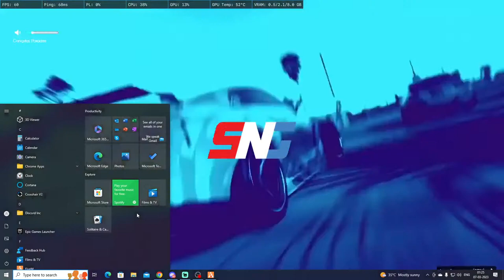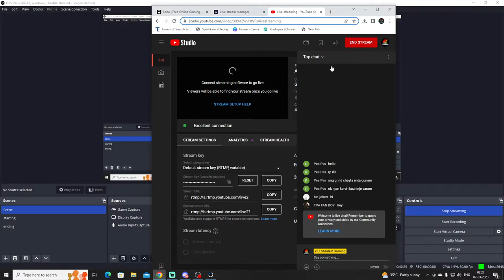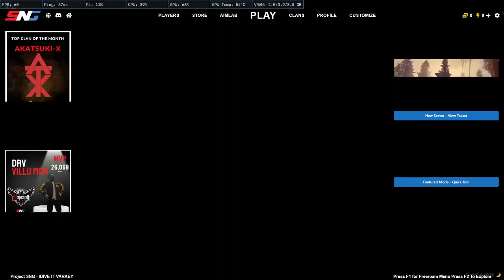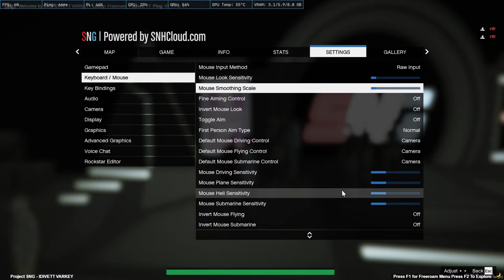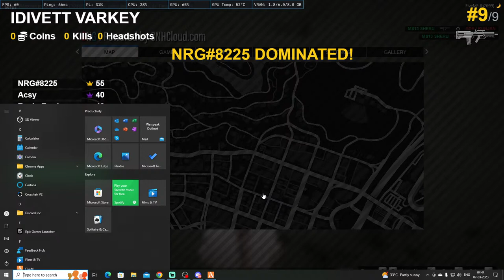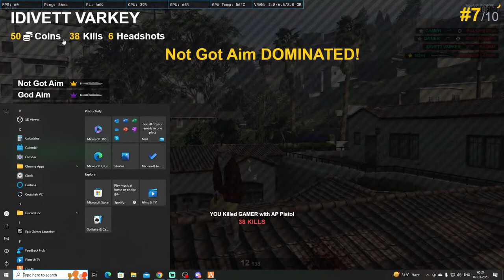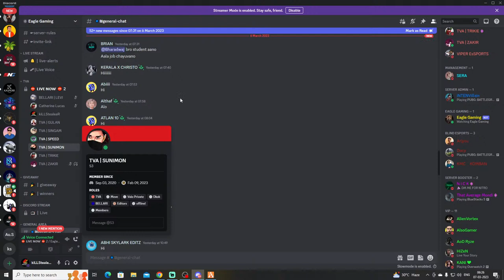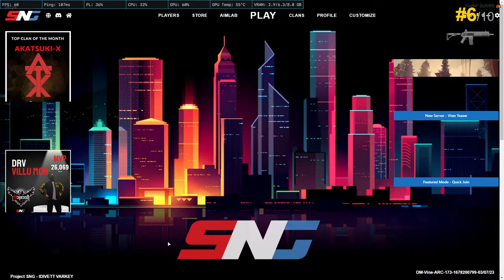ANDHERI VARKEY LIVE I SNG GRINDING !!! l TKRP tkrp POYI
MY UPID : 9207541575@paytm